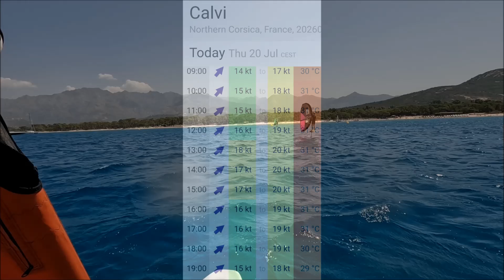WINDSURF CALVI jeudi 20 07 2023